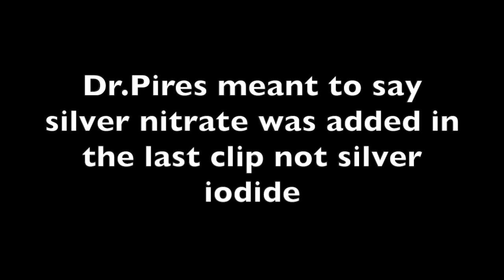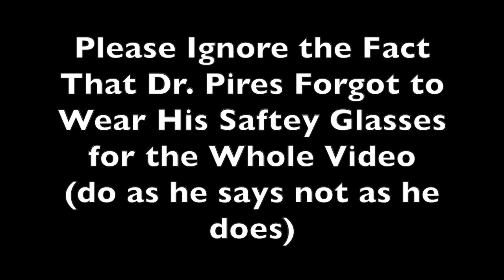SN1 and SN2 reactions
an experiment looking at SN1 and SN2 reactions